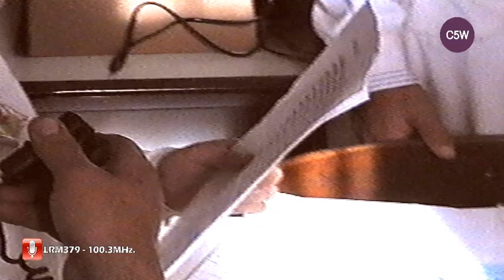Programa escolar desde la escuela N° 6 de Bocayuva con los mas pequeño del jardín año 2002